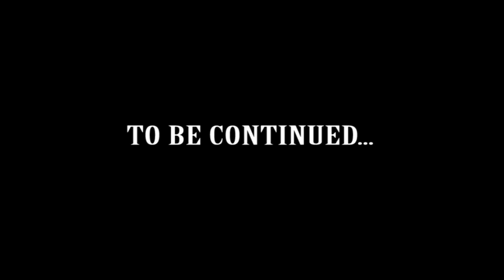Atlanta Ducks Touchdown Swagg Vol. 1 Football Celebration Highlights